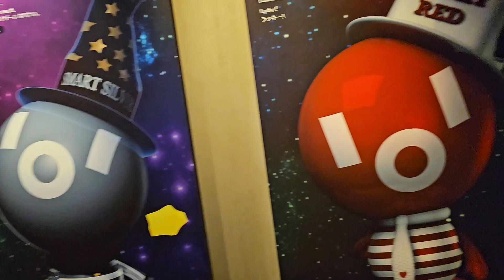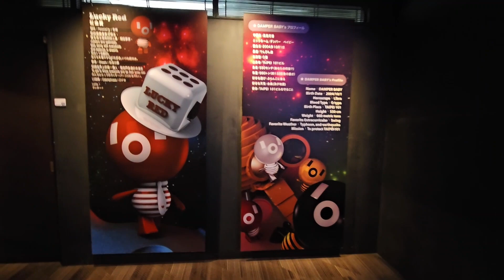Taipei 101 Observatory: A Sky-High Adventure 🔴 Taipei, Taiwan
Have you ever wondered what it’s like to see Taipei from the sky? Join me as I take you on a thrilling adventure to the top of Taipei 101, the former tallest building in the world and a symbol of Taiwan’s modernity and prosperity.

In this video, I will show you how to get to the observatory, how to buy tickets, and what to expect from the experience. You will see the amazing views of the city and the surrounding mountains from the indoor observatory on the 89th floor, the outdoor observatory on the 91st floor, and the exclusive VIP club on the 101st floor. You will also learn some fascinating facts about the building’s design, history, and engineering, such as how it withstands earthquakes and typhoons, how it features elements of Chinese culture and feng shui, and how it has a giant tuned mass damper that stabilizes the structure.

If you are looking for a unique and unforgettable way to explore Taipei, you don’t want to miss this video.